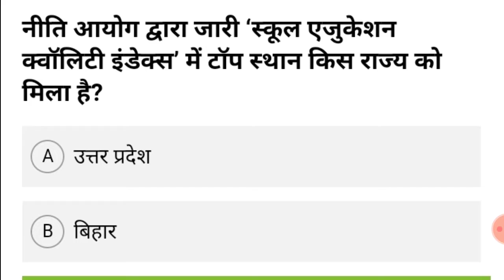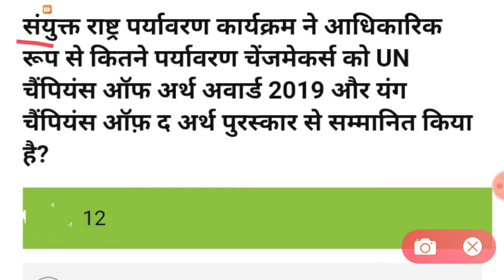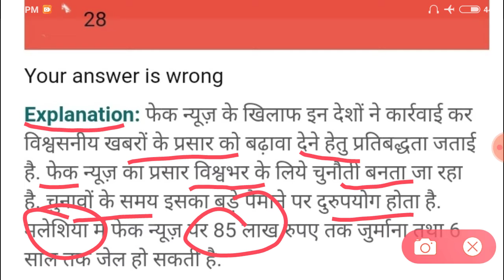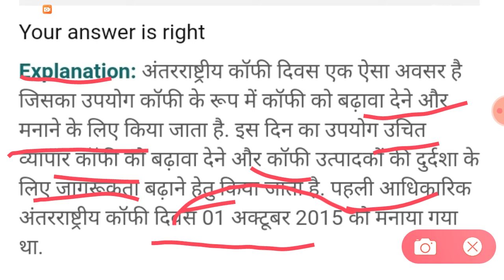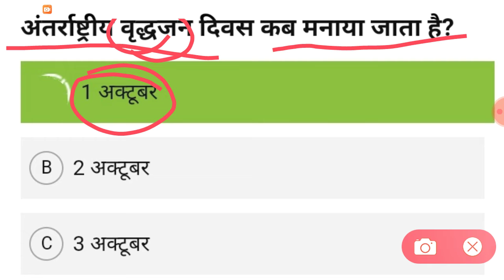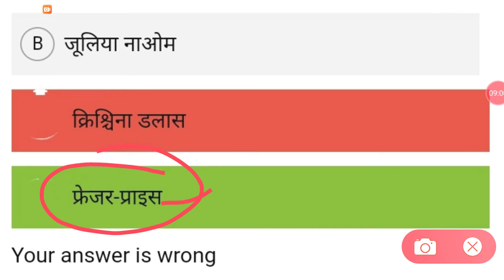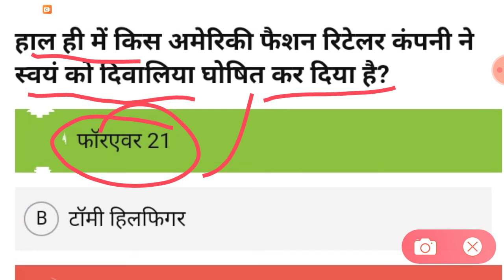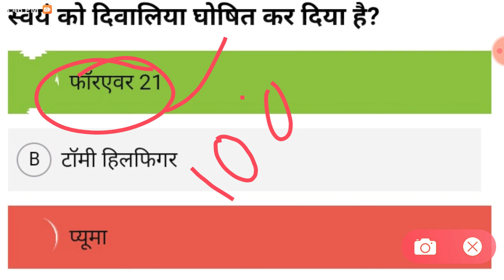All exam current afairs part 2 by Suraj dubey sir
Hi

May YouTube channel guys
Thanks 🙏🙏🙏